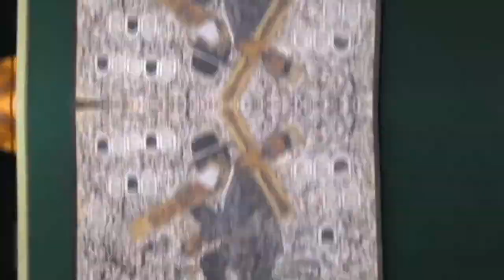¡Exposicion de Arte Social en el Museo Simón I. Patiño!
En los ambientes del Museo Simon I. Patiño se realiza una exposicion de arte social.
Acompaña al equipo "De mi tierra" en esta nota.
¿Qué opinas de este tipo de eventos?

Desde Oruro Bolivia empezamos con DeMiTierra
un encuentro musical para disfrutar en familia BIENVENIDOS.